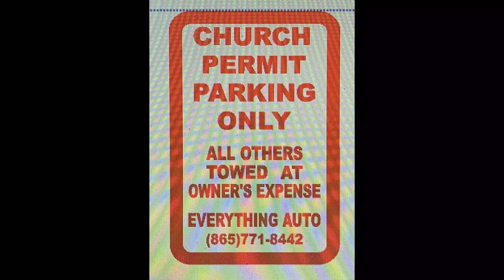There Is No Church On Thursday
Hat link is